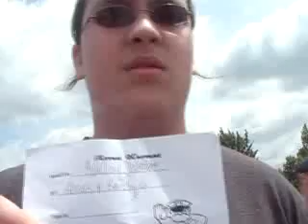Psycho Zebra Show Ep. 2?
I don't know where episode 1 went. ehh.